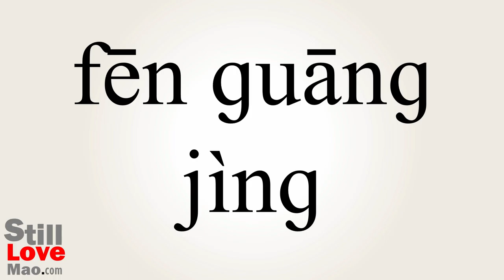How to Say Spectroscope in Chinese